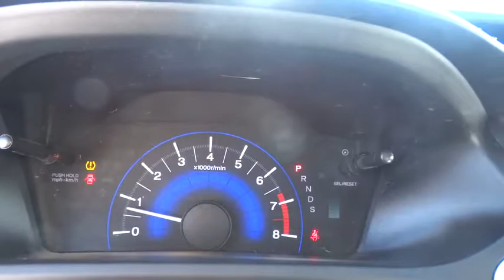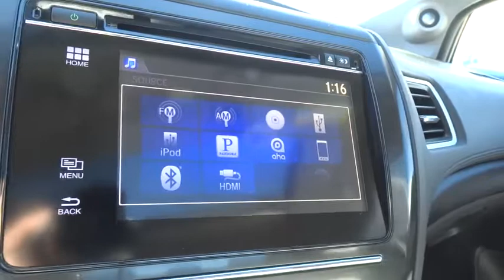2015 Honda Civic Reno, Sparks, Lake Tahoe, Mammoth, Northern Nevada H18026A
2015 Honda Civic

Gray Cloth. Gasoline! You NEED to see this car! Don't pay too much for the superb-looking car you want...Come on down and take a look at this superb-looking 2015 Honda Civic. This great Honda is one of the most sought after used vehicles on the market because it NEVER lets owners down. This vehicle has the balance of the manufacturers warranty that still applies!!